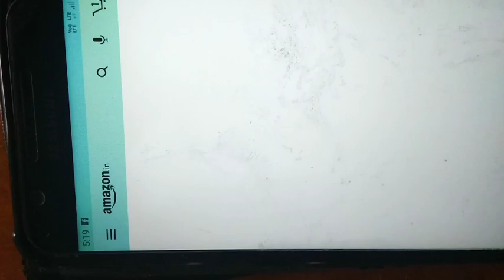Amazon Quiz/ World Wildlife day Quiz/ Answer and win Canon EOS 80D